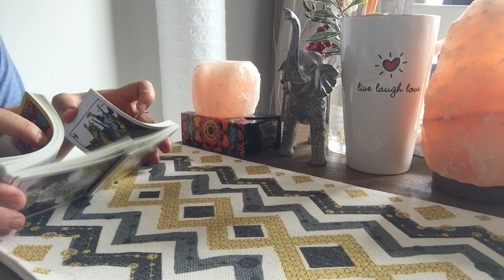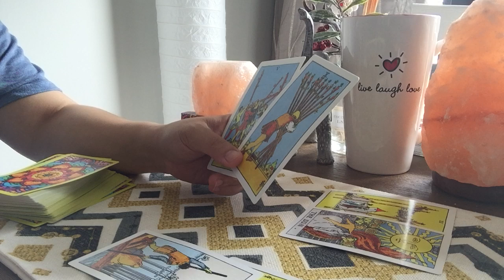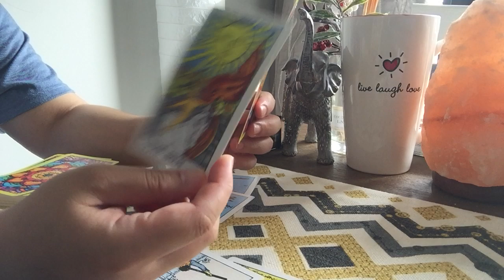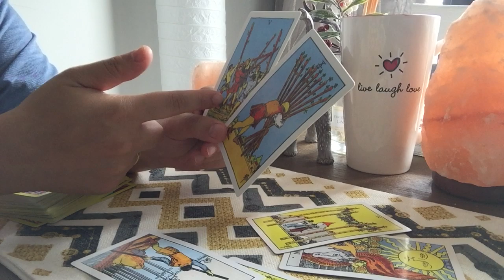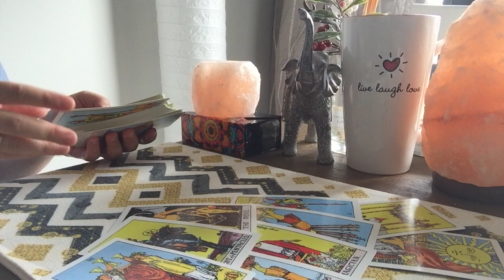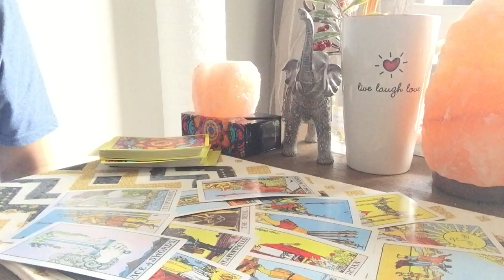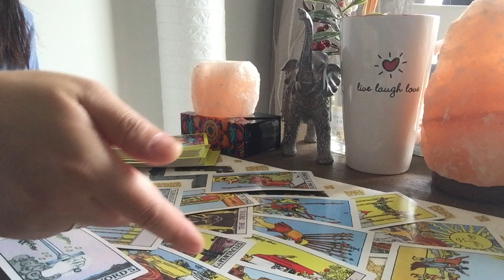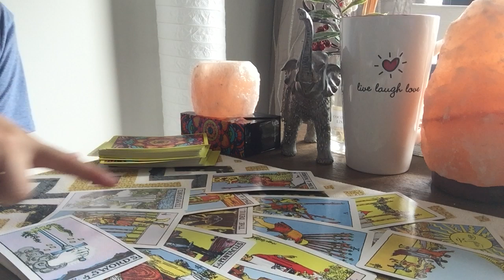SAGITTARIUS " They Will Keep Up! Simplfying Things! " - Ghosting/No Contact Reading End JAN'20